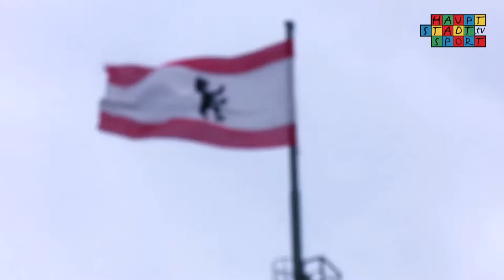30072015 European Maccabi Games 2015 Empfang im Roten Rathaus Tag 4 HD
Three is the magic number, third day big party and a little more festive. After the opening night and the opening ceremony the European Maccabi Games were also welcomed at the Rote Rathaus.